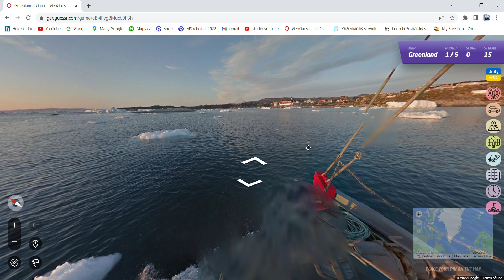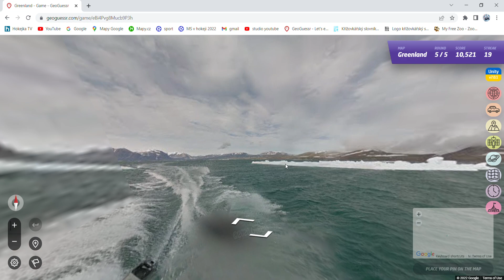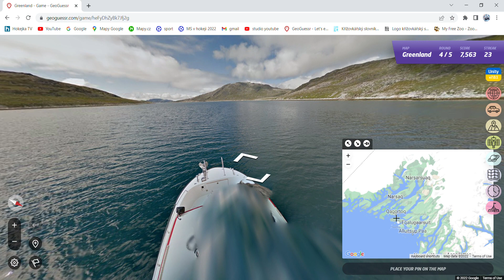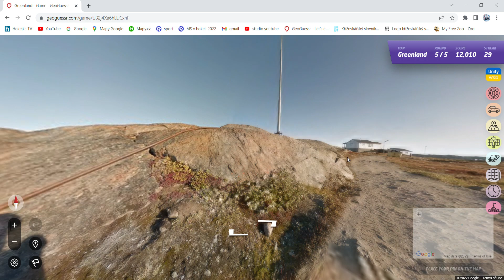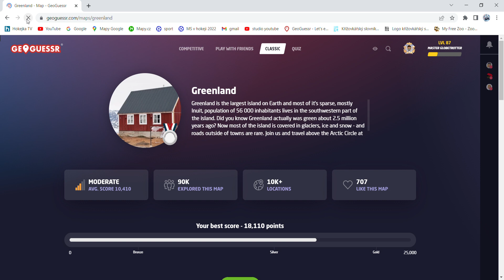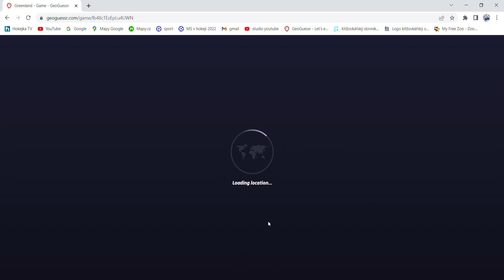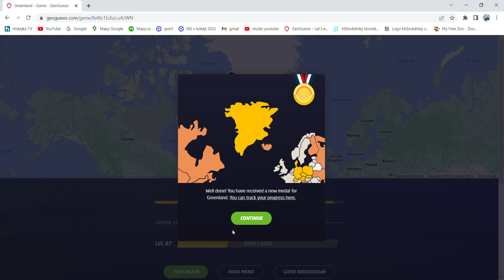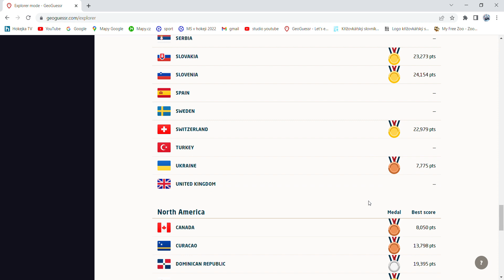zlatá medaile v Grónsku | geoguessr